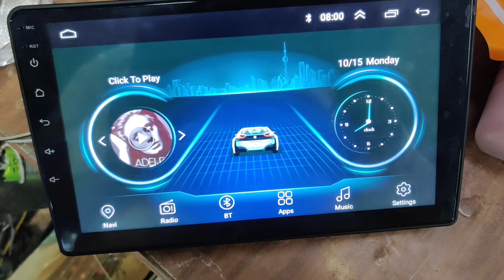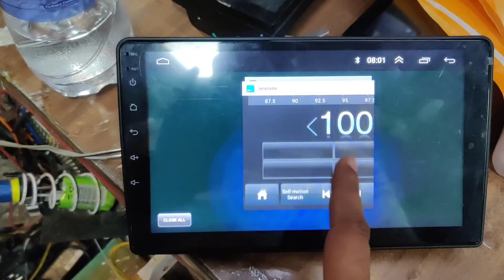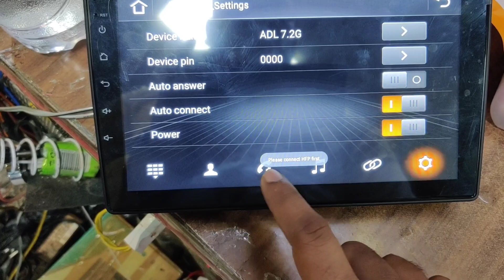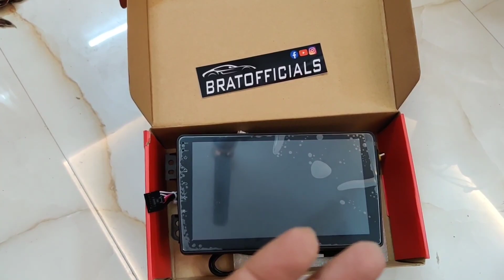Maruti Suzuki Ritz/Splash Fully Android 9" system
Shipping available worldwide 🌎 (chargeable)

Available in :

1gb Ram 16gb Rom
2gb Ram 16gb Rom
2gb Ram 32gb Rom